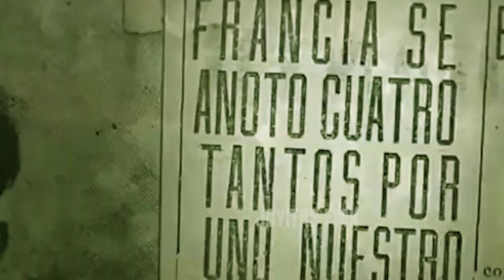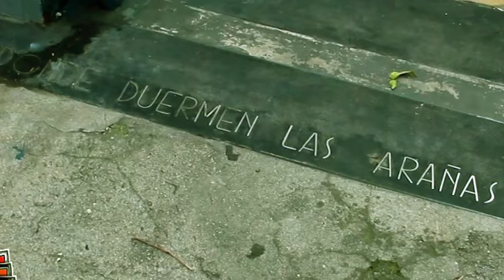El primer partido de un mundial, y el primer gol de la selección de México en las copas mundiales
El trompo Carreño el primer gol de México en las copas mundiales.

La primera selección fue formada en mayoría por jugadores del América, quienes habían ganado el tetracampeonato en 1928.
Viajaron en barco, se perdieron y casi no entrenaron. CAOS
Entre todos ellos uno de los más destacados era un Gordito y bailador tal vez por eso el sobrenombre del Trompo, nacido en Tacubaya, SÍ la misma Tacubaya de Javier Solis, de El rey del Bolero Ranchero,​ La Voz de Terciopelo, El Yaqui romántico, El señor de Sombras,​ La Voz sin Mancha.

Juan Carreño Fue un fiel Atlantista que estuvo cerca de terminar albañil pero gracias a su perseverancia cumplió el ser un futbolista, Juan Carreño Lara EL TROMPO.

La Selección Mexicana hizo su debut ante Francia en el estadio Pocitos de Montevideo en el Mundial de Uruguay. El 13 de Julio de 1930 México inauguró las copas del mundo contra Francia. El Tricolor fue también el primer equipo en encajar un gol en contra, perdiendo por 4-1 contra los franceses.

Durante el segundo tiempo del encuentro, el jugador del Atlante Juan Carrreño el famoso “Trompo” pasó a la historia al convertirse en el primer mexicano en anotar un gol en un mundial.